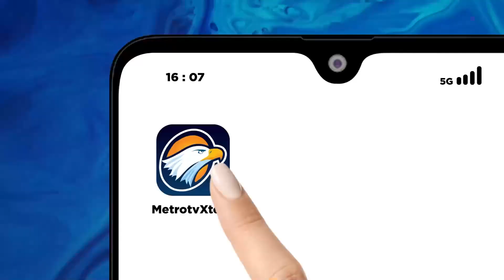Q&A - Ketua KPU Tak Bisa Tentukan Pilpres Satu atau Dua Putaran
MetroTV, Komisi Pemilihan Umum bersiap menyelenggarakan pesta demokrasi lima tahunan pada 14 Februari 2024 mendatang.
Sejumlah persiapan yang masuk dalam rangkaian tahapan pemilu digadang sudah rampung.

Namun bagaimana dengan tanggapan miring publik yang menyatakan bahwa KPU tidak netral?